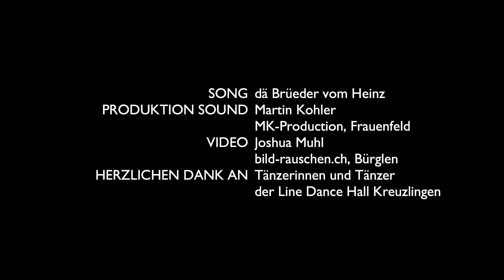dä Brüeder vom Heinz - So ne liebi Frau (Bewerbung ESC 2019)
"So ne liebi Frau" ist einer der zwei Songs, die ich im September 2018 für den Eurovision Songcontest (ESC) 2019 eingereicht habe. Natürlich wird der Song auch auf meiner nächsten CD, die im Laufe des Jahres 2019 erscheinen wird, enthalten sein.
Herzlichen Dank an Marcel Rohrer und die Tänzer der Line Dance Hall Kreuzlingen!!
Gleichzeitig wird auch der zweite Song "Weichi Chnü", ein Duett mit "dä Schwöschter vo de Barbara" hier auf Youtube veröffentlicht. Ich freue mich, wenn Ihr da auch mal reinschaut.